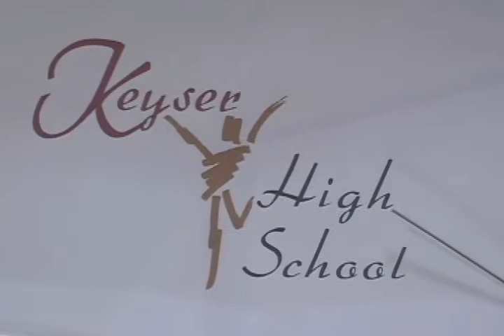2005 Keyser High School Cheerleading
2005 PVC Cheerleading Competition | Baker, WV